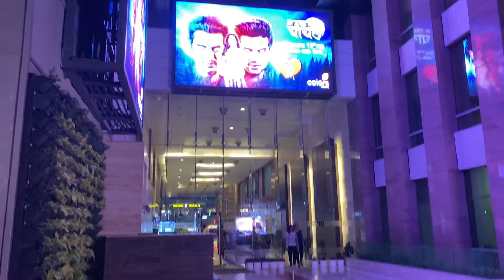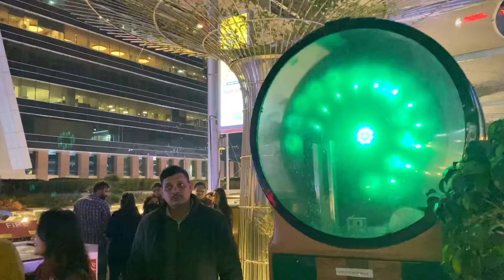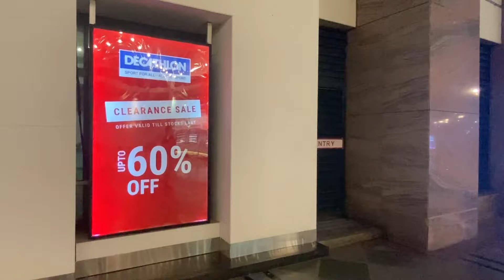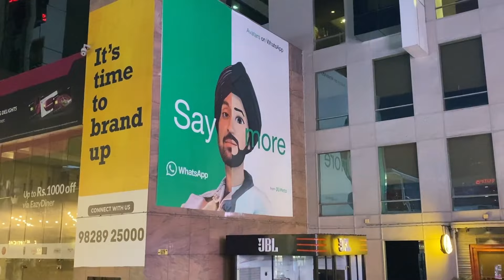Dubai in Gurgaon 🔥*Mini Dubai* | Cyber Hub Gurgaon 😃 Anmol Singh Vlog86